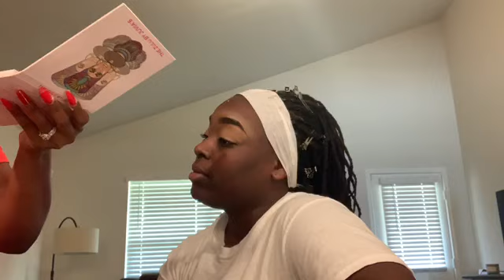Transformation From Masculine To Feminine(Must Watch)